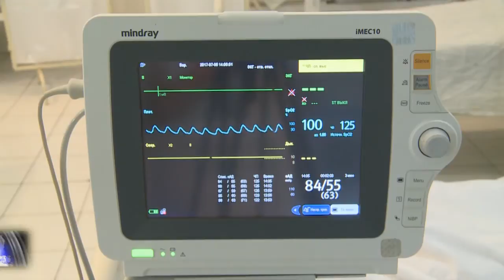Abşeronda məktəbli qaynar sudan yanıb